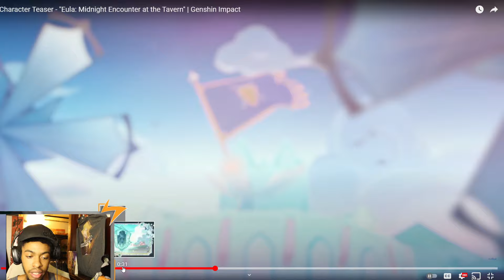I AM READY! Character Teaser - "Eula: Midnight Encounter at the Tavern" | Genshin Impact Reaction!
Character Teaser - "Eula: Midnight Encounter at the Tavern" | Genshin Impact Reaction! , Eula Genshin Impact, Eula Trailer, Eula Genshin Trailer

I am super pumped for Eula! I can't wait to get her. More great swords and possibly the mother to my two Cryo children. Who knows? I hope you enjoy this Reaction to the Eula Trailer.